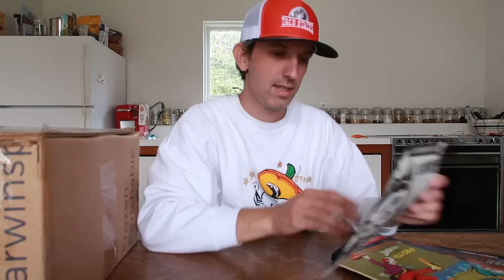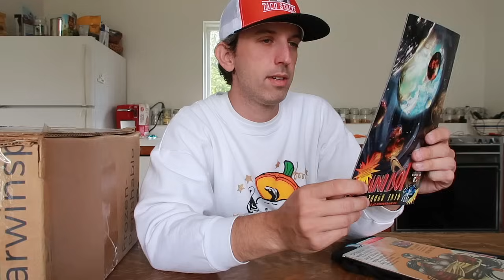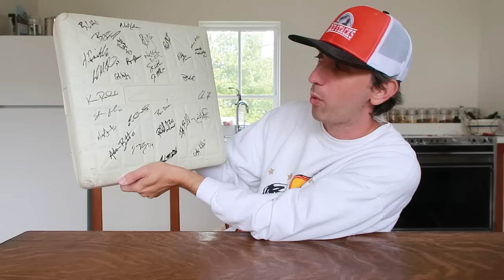Look What I Got From My Subscribers!